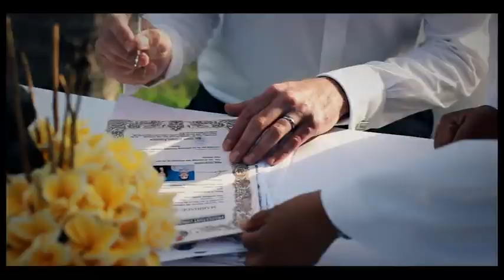Gung Arya Films // Jesse+Jamie [Cinematic Wedding Trailer]